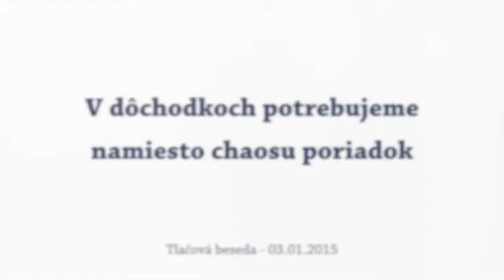V dôchodkoch potrebujeme namiesto chaosu poriadok | SIEŤ - spájame Slovensko